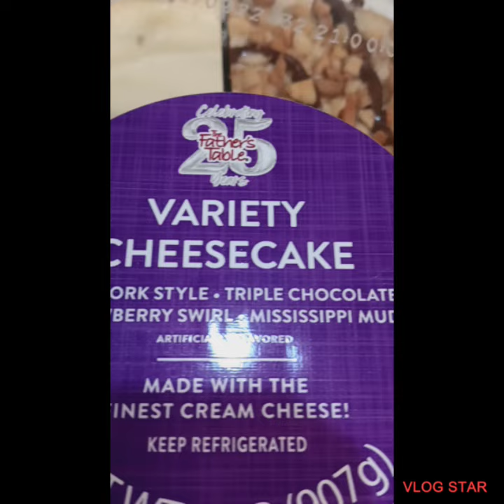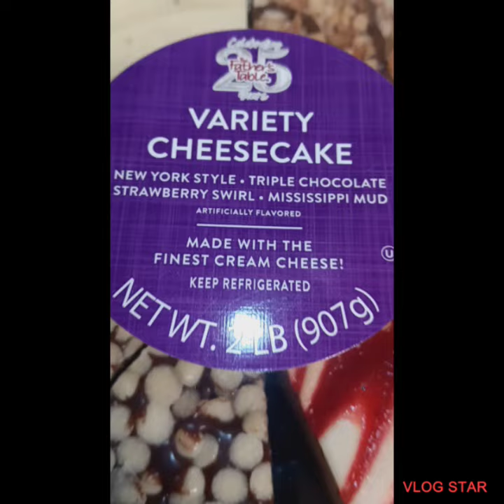SALAD & CHEESECAKE AT RAINBOWS 🌈